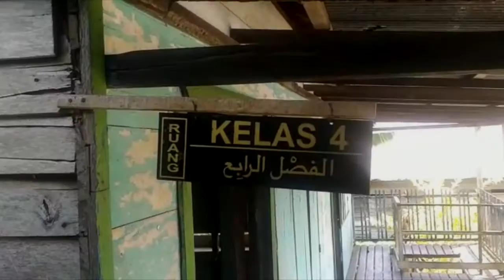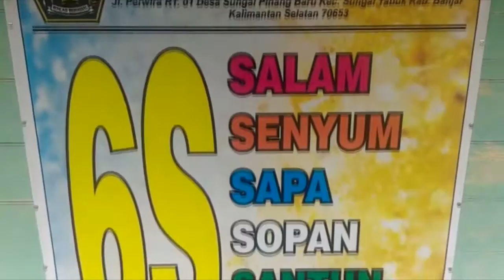Lantai Berlubang, Dinding Ruang Kelas Nyaris Tak Ada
BANJARMASINPOST.CO.ID, MARTAPURA - Bila di perkotaan sekolah umum menjadi pilihan banyak orangtua menyekolahkan putra-putrinya. Di pedesaan, justru sekolah agamalah yang mendominasi jumlah siswanya.

Seperti yang terlihat di Madrasah Ibtidaiyah Taufiqurrahman RT 1 Desa Sungai Pinang Baru Kecamatan Sungai Tabuk Kabupaten Banjar Kalsel, siswanya pun mencapai 90 orang.

Hal itu dikarenakan menurut Kades Sungai Pinang Baru, Sarkani jarak sekolah umum terpaut jauh bila dibanding sekolah agama yang berada di desanya.

Namun hanya saja, di tengah tingginya minat orangtua menyekolahkan buah hatinya ke sekolah agama, terkadang malah tidak didukung sarana dan prasarana yang ada.

Contohnya seperti yang terlihat di Madrasah Ibtidaiyah Taufiqurrahman Desa Sungai Pinang Baru Kecamatan Sungai Tabuk Kabupaten Banjar Kalsel.

Pantauan Metro Banjar, sekilas bila dipandang dari kejauhan bangunan sekolah tersebut nampak masih layak. Apalagi pada cat hijau yang masih melekat di dinding salah satu bangunan sekolah, pun tak ada kekurangan terhadapnya.

Namun setelah koran ini mencoba menelusuri satu persatu sudut sekolah, nampak bangunan yang sejatinya reyot dan lapuk tapi tetap digunakan proses belajar siswa.

Ruangan tersebut yakni kelas empat Madrasah Ibtidaiyah Taufiqurrahman Desa Sungai Pinang Baru. Berada di lantai dua, dinding dan lantai ruang kelas itu juga dihiasi banyak lubang.

Seorang siswa, Hadiani mengatakan lantaran kondisi tersebut pula ia pun kerap mendapati rembesan air ketika hujan sekolahnya diguyur hujan lebat.

Meski lantai dan dinding ruang kelasnya juga dihiasi lubang, namun ia mengaku tidak pernah merasa kawatir bermain dan belajar di tempat tersebut.

" Kalau hujan paling pindah duduk. Enggak khawatir, karena sudah biasa, " ujarnya.

Sedangkan Kepala Sekolah Madrasah Ibtidaiyah Taufiqurrahman, Zulkifli mengatakan ia sebetulnya sudah pernah mengupayakan perbaikan kelas di sekolahnya melalui usulan proposal sebanyak dua kali.

Namun keduanya, sampai saat ini usulan proposal tersebut tidak menemui hasil.

" Pertama 2015 lalu dan kedua 2016 tadi ke pemerintah provinsi, tapi hasilnya belum ada jawaban, " terang Zulkifli.(Banjarmasin Post/Abdul Ghanie)